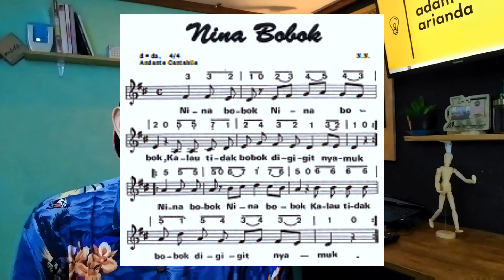NINA BOBO | LAGU YANG TERNYATA TIDAK BOLEH DINYANYIKAN !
Lagu Nina Bobo adalah lagu yang sering dinyanyikan oleh orang tua terutama para ibu untuk menidurkan anaknya dan lagi ini sudah menjadi budaya dan tradisi turun temurun sampai sekarang. Namun kebanyakan orang tidak pernah mengerti latar belakang terciptanya lagu ini yang ternyata tragis. Dan dari sini semoga para orang tua bisa lebih belajar lagi.